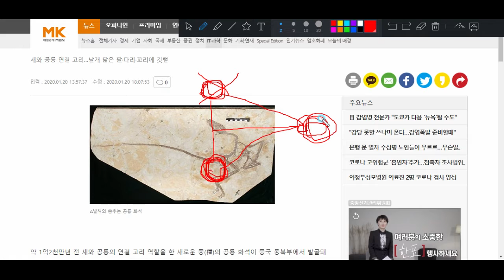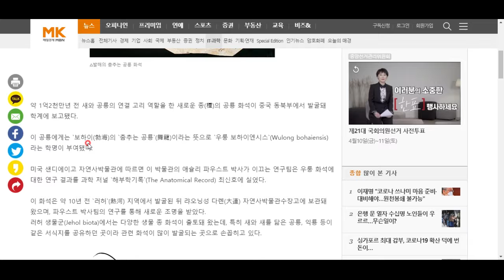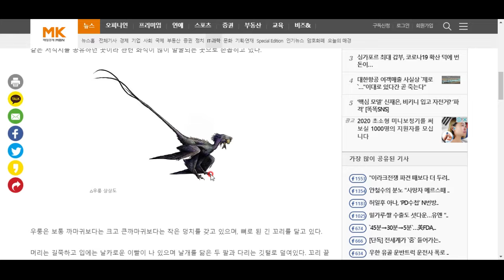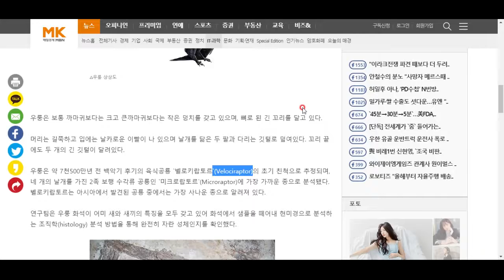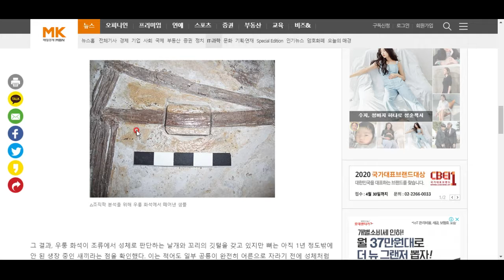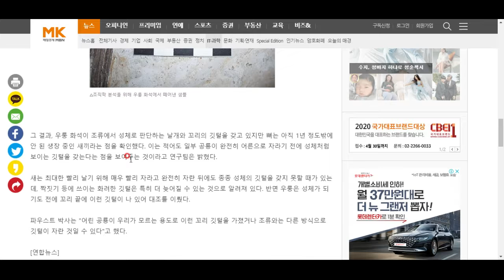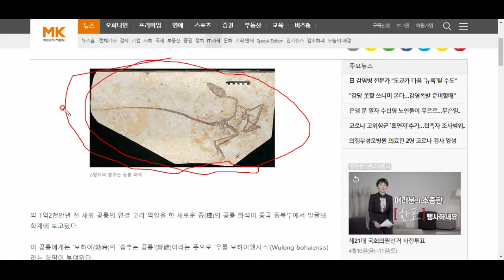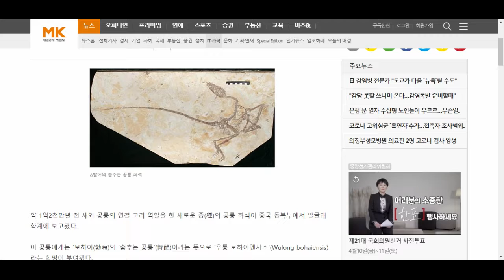옛 발해 지역에서 흥미로운 화석이 발견되었다!!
이름도 발해공룡! 도대체 어떠한 화석인지 함께 알아봅시다^^